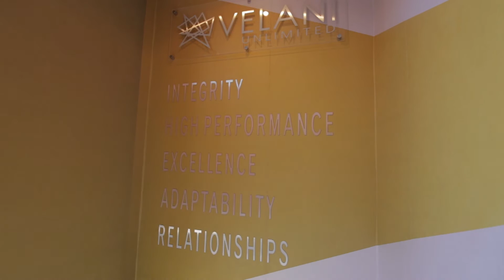Velani Unlimited (Marketing Video)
Sound Idea Digital produced a Marketing Video for Velani Unlimited.

Velani Unlimited is a forward thinking company with a diversified group of businesses. We currently operate in construction, civil engineering, cleaning, sanitation, franchising and medical consumables.

Though our businesses are varied, our goals are one in the same: to offer world class products and services to businesses in South Africa!